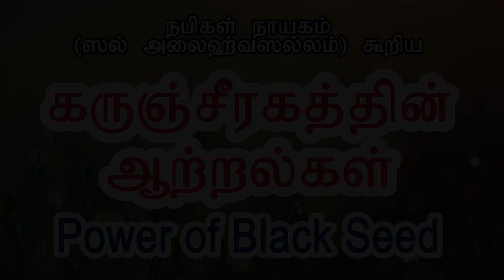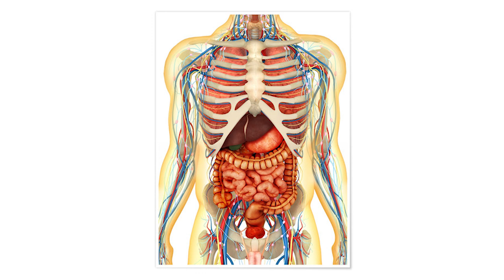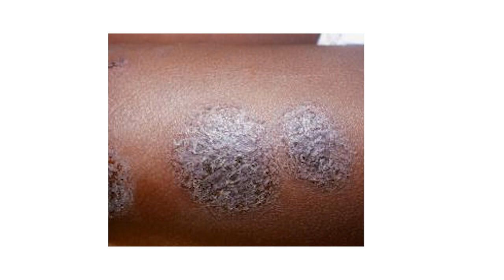கருஞ்சீரகத்தின் ரகசிய பயன்கள் / நபிமொழி ஹதீஸ் / karunjeeragam uses in tamil/7358682854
கருஞ்சீரகத்தின்  ரகசிய     பயன்கள்  ``தமிழ் ``    நபிமொழி     ஹதீஸ்        karunjeeragam uses in tamil//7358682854